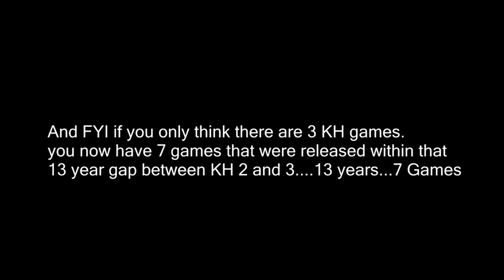Kingdom Hearts 16th Anniversary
Fox:its been 16 years. how time flies

Music/ Sound Effects:

Teknoaxe

RHONDRI MCDONAGH - DRUNKEN SAILOR Intrumental

Mattia Cepelli

Maggie Bee

Ourmusicbox

Nina's Channel- Cricket sounds

Flump1186- Slam effect

Angry Bullet 2

Audio Productions -Splat

Procrastination pictures: Demonic Chanting

AudioVideo Transition- Power down Sound effects

Starwars effect - Lucasfilms